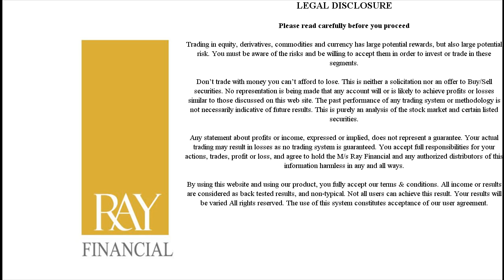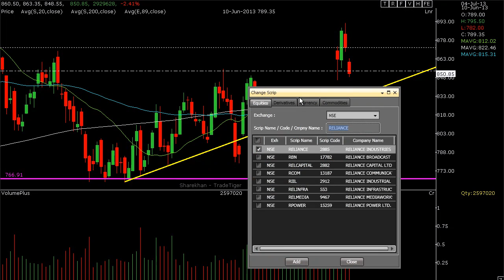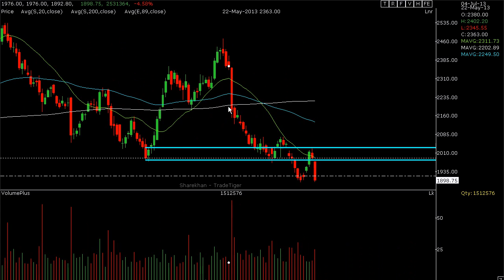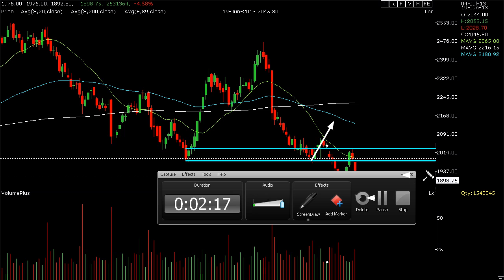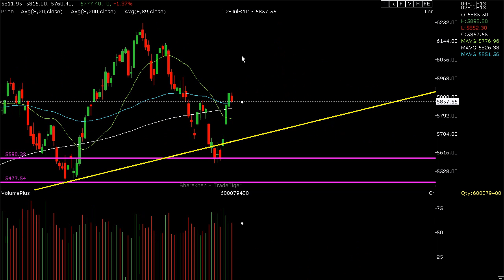June 2013 Performance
Quickly discuss our June '13 performance. We did not enter two trades as price never reached our entry point. Whereas the other 2 trades BHARTIARTL and SBIN, kind of evened out. We got stopped on SBIN and took a small loss, while we made profit on BhartiArtl.

Wait for our July analysis video.